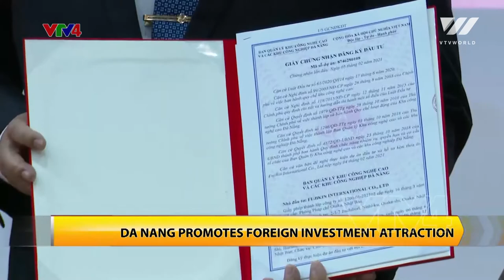Da Nang promotes foreign investment attraction | VTV World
The COVID-19 pandemic hit the city of Da Nang hard in 2020. For the first time in 40 years, the city has recorded negative growth. The city's authorities have put much effort into recovering and attracting foreign enterprises. In February, the authorities authorized 7 new projects, of which, 3 were from foreign direct investment (FDI) with a total capital of 280 million USD. These projects are part of the city's efforts to develop Da Nang into an innovative startup hub.